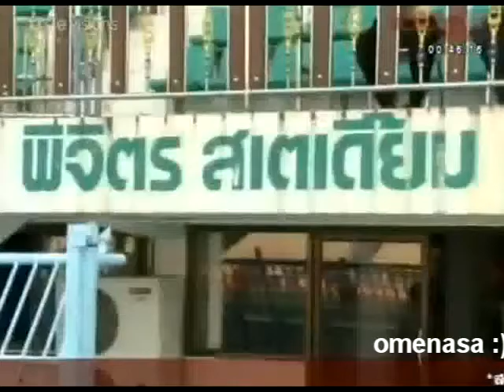พิจิตรเอฟซี 1-0 กำแพงเพชรเอฟซี